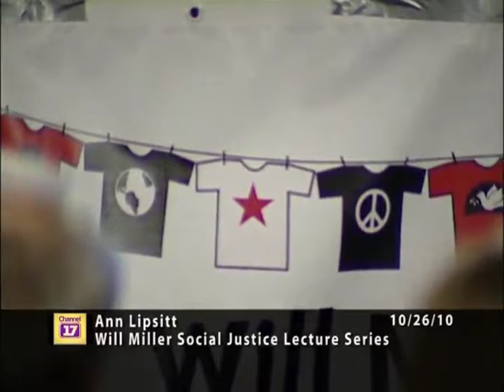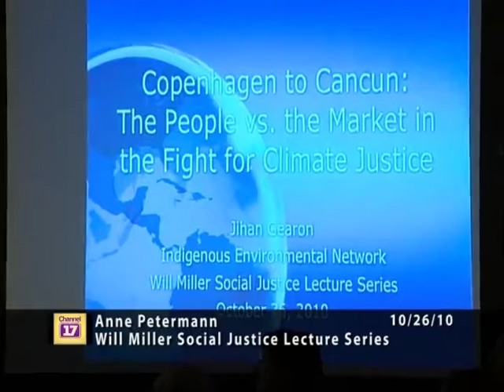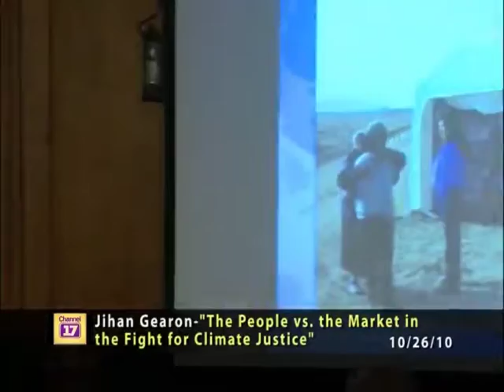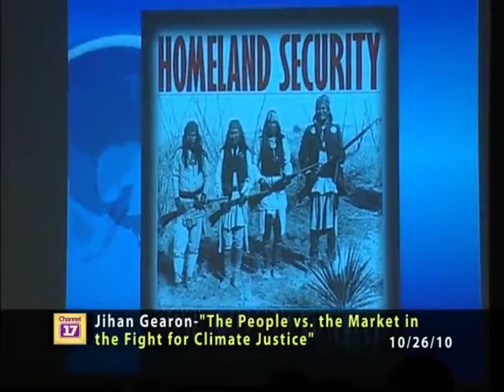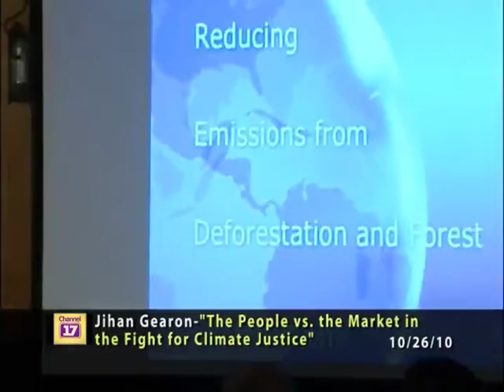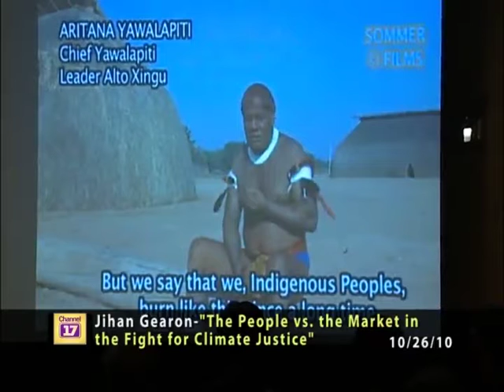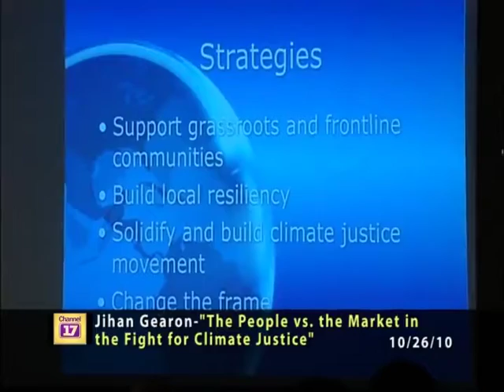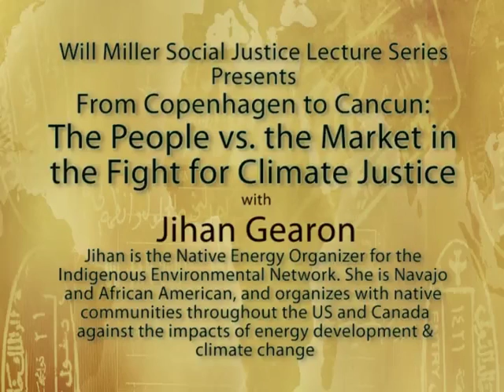From Copenhagen to Cancun: the People vs. the Market in the Fight for Climate Justice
Jehan Gearon works on the frontlines of the global movement for climate justice.  She will discuss how social movements around the world will mobilize during the UN Climate talks in Cancun in the summer of 2010 to create real, effective and just solutions to the climate crisis as an alternative to the unjust market-driven Copenhagen Accord that came out of the 2009 UN Climate talks.

Gearon was the Native American Energy Organizer for the Indigenous Environmental Network.  She is Navajo and African American, and organizes with native communities throughout the US and Canada against the impacts of energy development and climate change.  She spoke on October 26, 2010 for the Will Miller Social Justice Lecture Series.